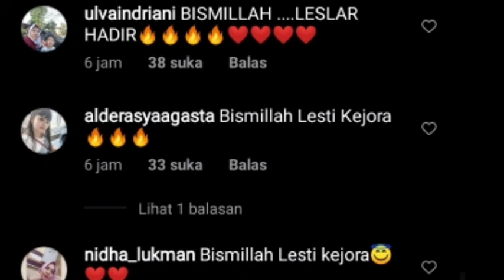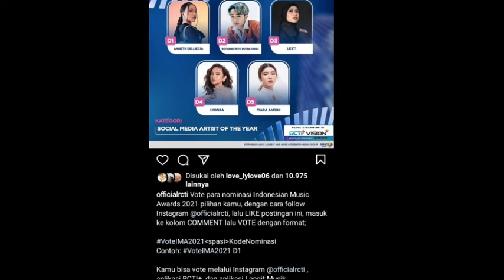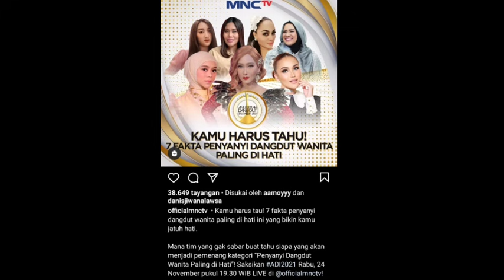MENDADAK DI UBAH!! KABAR DARI ANTV DAN INDOSIAR SOAL LESLAR DAN KABAR TRANDING PAGI INI